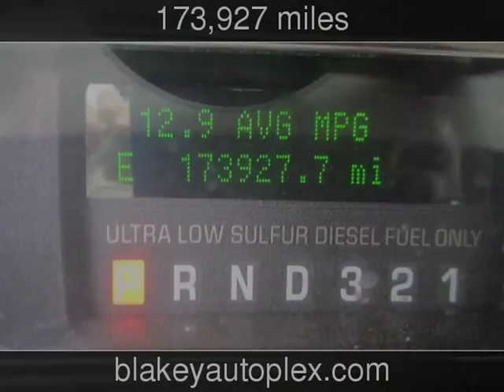2009 Ford Super Duty F-350 DRW Lariat Used Cars - Shreveport,Louisiana - 2017-08-22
See more details about this used car This 2009 Ford Super Duty F-350 DRW Lariat with 173,927 miles is for sale at Blakey Auto Plex.